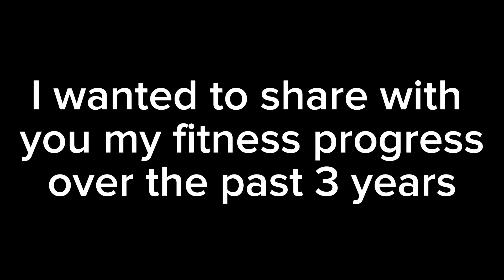My Path To Bodybuilding (14-16) 2 Year Fitness Progression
MY SUPPLEMENTS OF CHOICE: (BEST OPTIONS FOR PRICEPOINT)
PROTEIN POWDER: